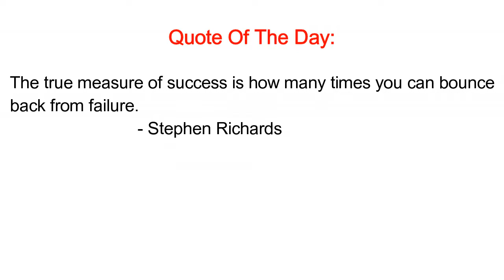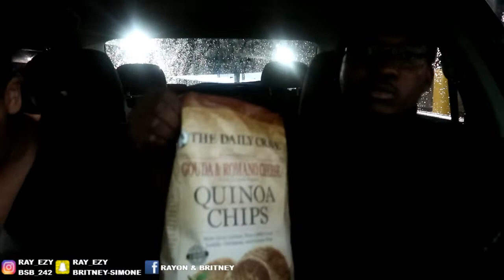EXTREME VIBRATING PRANK ON GIRLFRIEND... (cute reaction)